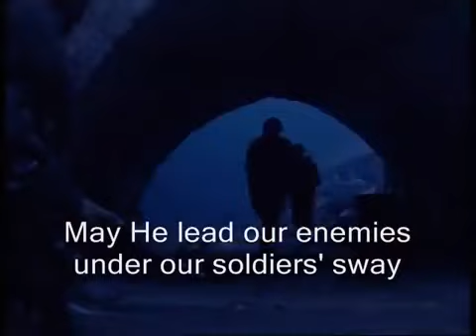A prayer for Israel's IDF soldiers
A moving prayer for protection of the soldiers protecting God's people and shining a light of strength and courage for the whole world.